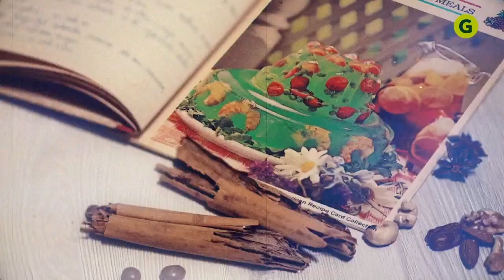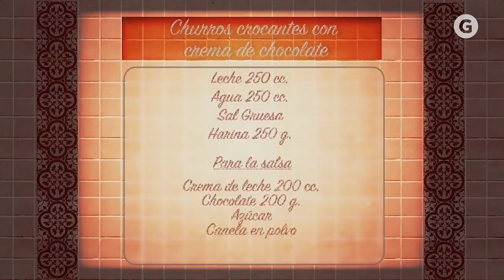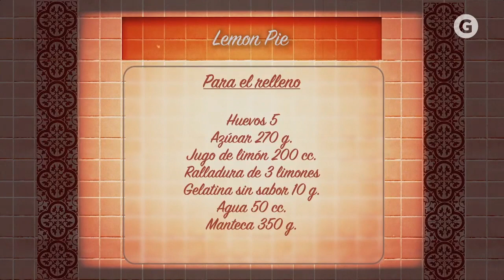Postres caseros con Mauricio T01E04 - Churros y chocolate - Lemon Pie clásico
A la hora de los antojos los churros y el lemon pie están en el top del ranking. Hoy Mauricio Asta te comparte la mejor receta para hacerlos en casa, bien caseros. Preprará los ingredientes para cocinar estos postres.